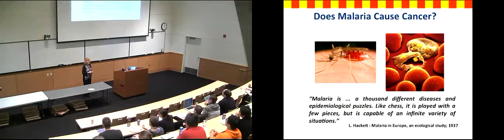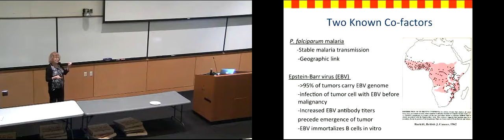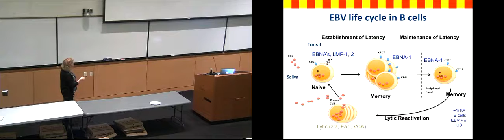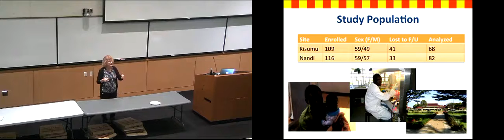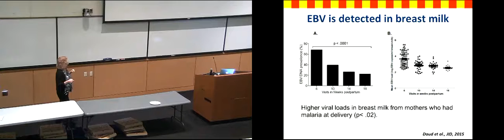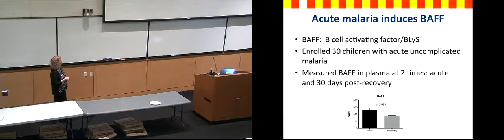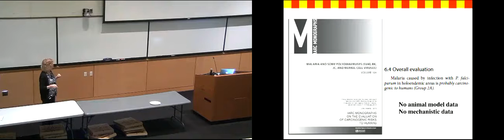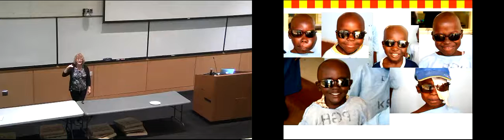Does Malaria Cause Cancer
Rosemary Rochford, PhD
Professor
Immunology and Microbiology
Professor
Environmental and Occupational Health
University of Colorado Anschutz Medical Campus